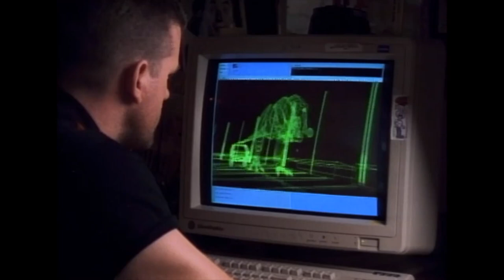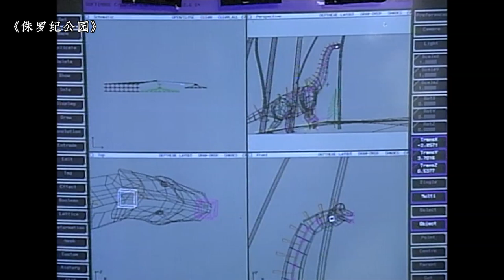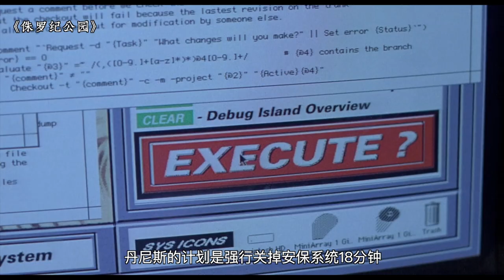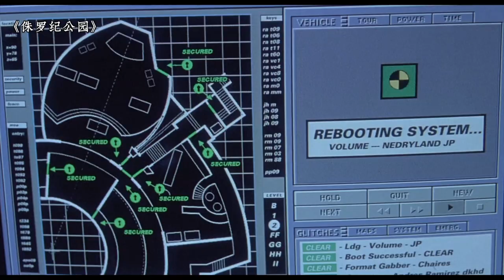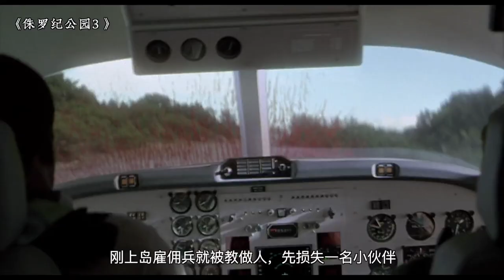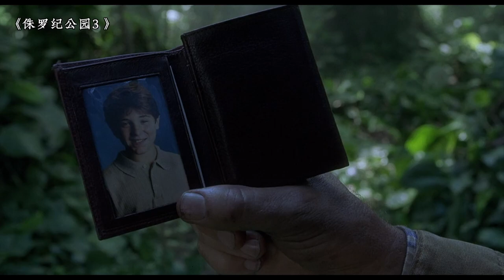电影最TOP：一口气了解侏罗纪IP（3公园+2世界）